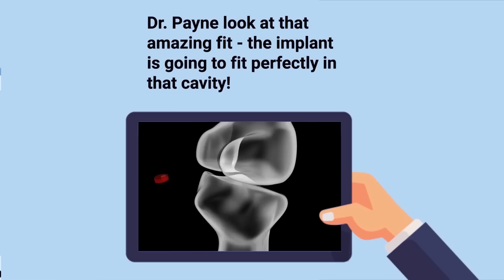Monogram Orthopedics Explainer Video (monogramorthopedics.com)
Follow our patient Dan on his really bad day through the current state-of-the-art for orthopedics!

Approximately 1-in-5 knee patients aren't satisfied with their knee replacement procedure.  The leading cause of failure for knee implants is loosening.  In hips, approximately 20% of patients have uneven legs postoperatively.  Periprosthetic fracture is a serious complication.

Monogram is developing state-of-the-art implants that leverage the best in robotics and digital software.